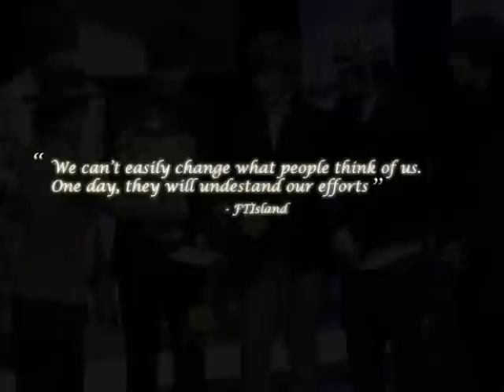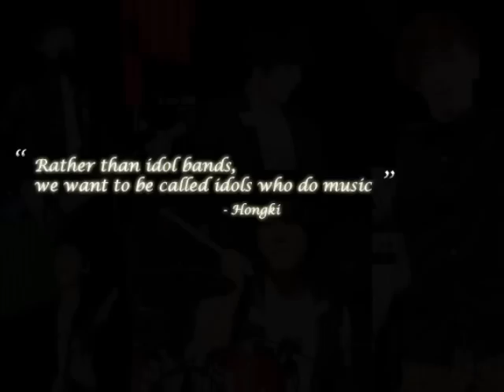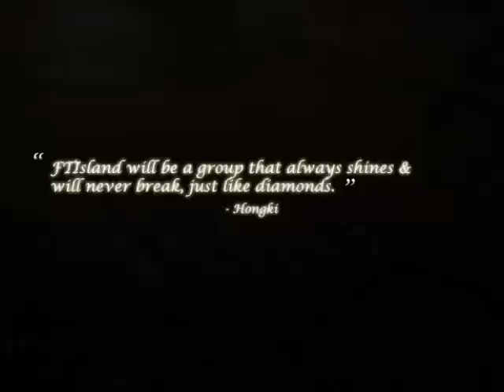ftisland I'll remember you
respective content owners

Photos: FNC Entertainment,
Primadonna

Video feature: FTISLAND